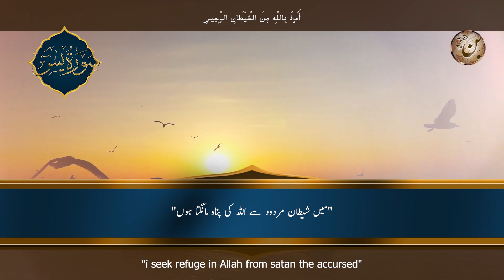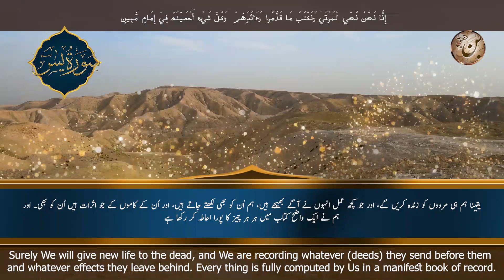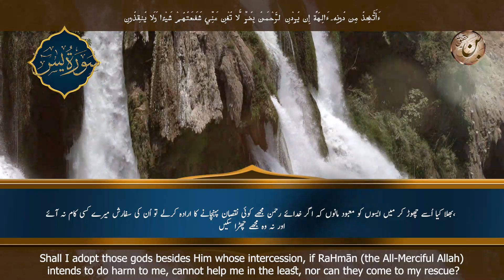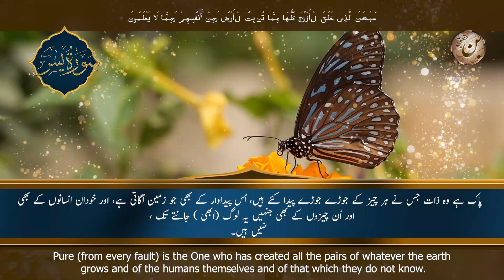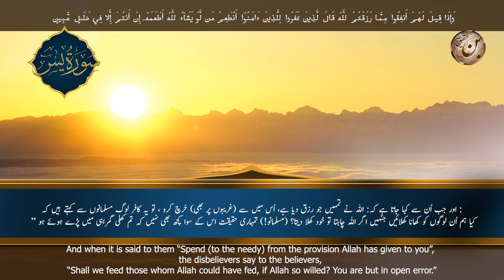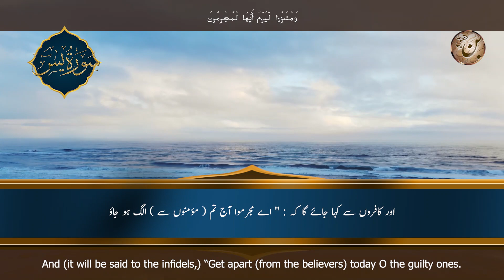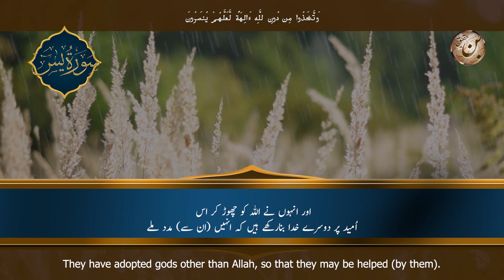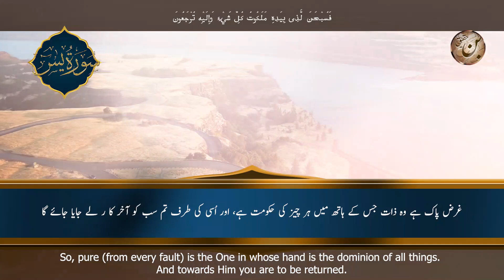Surah Yasin ( Yaseen ) with Urdu Translation | Quran Tilawat Beautiful Voice | Hindi Tarjuma 026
Surah Yasin with Urdu Translation Full | Beautiful Quran Recitation| Quran with Urdu & Hindi Tarjama 026
Quran with Urdu & Hindi Tarjama Surah Yasin with Urdu Translation
Beautiful recitation of Surah Yaseen | Yasin with Urdu translation.

1- Fulfill your needs
“Whoever reads Surah Yaseen at the beginning of the day; his needs will be fulfilled.”

2- Get our sins forgiven
“Whoever recited Surah Yaseen in the night seeking Allah’s pleasure, Allah would forgive him.”

We must also not forget that reading and reciting the Quran in this worldly life will intercede for us on Judgment day. Hence, reciting Surah Yaseen a lot will make us worthy of that reward anyway.

3- Help you attain martyrdom
“Whoever continues to read Surah Yaseen every night then dies, will die as a Shaheed (martyr).”

4- Attain great rewards in Ramadan
“Whosoever reads the heart of the Quran- “Yaseen” in Ramadan will receive the reward of reading 10 Qurans.”

We should recite lots and lots of Surah Yaseen in the month of Ramadan to make the most out of the holy month.

5- Save from Punishment and Torment
 “Whoever enters the graveyard and recites Surah Yaa-Seen, (the torment) will be reduced for them that day, and he will have Hasanat equivalent to the number of people in the graveyard.”

” Surah Yasin is the heart of the Qur’an. No one reads it intending thereby Allah and the Next Abode except that Allah forgives them. Recite it for your deceased ones.”

6- Great Instructions & Lessons
Deep reflection over Surah Yaseen opens the heart of a believer. It is a Surah that guides us to see the signs of Allah SWT. It also makes us aware of the last day and that everything we do is recorded. And also, our every action will come in front of us on Judgment day. Nevertheless, it is a part of the Quran which is the greatest source of guidance.

7- Guidance to path of righteousness
Reciting and memorizing Surah Yaseen will keep our faith fresh and help us be on the path of righteousness even when the world burdens us with hardships and obstacles.

8- Stay away from sins
The deep message of Last Day and the continuous reminder of our records being maintained can help us stay away from the sins. Reading and Reciting Surah Yaseen every day will act as a daily reminder. It will also soften our hearts and make us closer to Allah.

9- Blessed Morning
It will be a good start to the day if we recite a part of the Quran in the morning. Reciting Surah Yaseen in the morning and pondering upon its meaning will keep us aware of Allah and its signs throughout the day.

10- Blessed Friday
“Whoever reads Surah Yaseen on the eve of Friday will be forgiven in the morning.”

tilawat
relaxing quran
surah yaseen beautiful voice heart

surah yaseen urdu
tilawat quran with urdu translation and tafseer
most viewed quran recitation
best short quran recitation
beautiful quran recitation 1 hour
beautiful quran recitation makkah
top 10 most beautiful quran recitation
Top searches related to "Urdu"
surah yaseen urdu
surah yaseen with urdu translation full
Beautiful tilawat
surah waqiah
 quran heart touching
ya sin surah beautiful voice tarjuma
 beautiful soothing quran recitation
 beautiful quran
 surah kahf beautiful recitation
surah yaseen
 tilawat quran best voice
alquran alkareem full
 tilawat